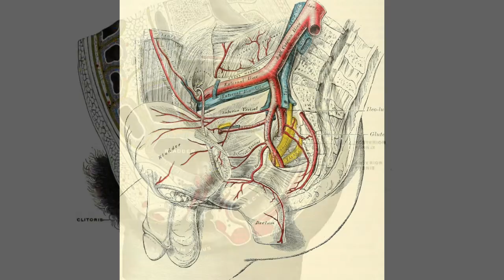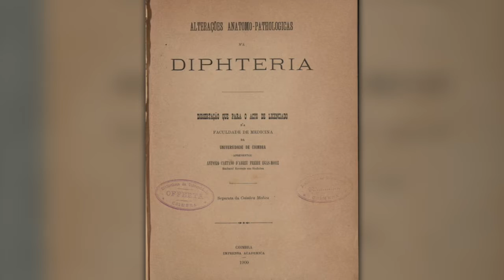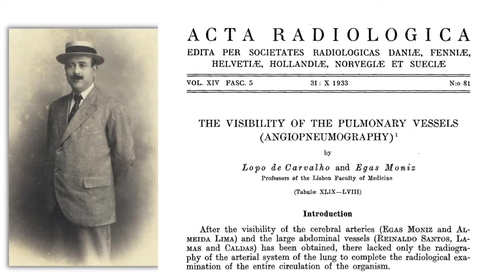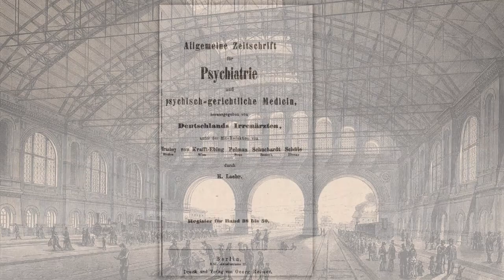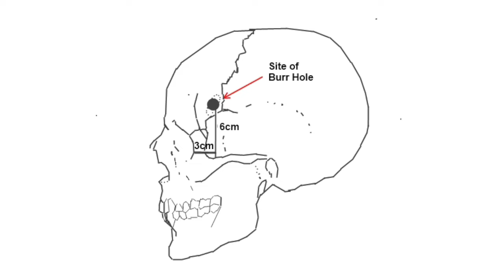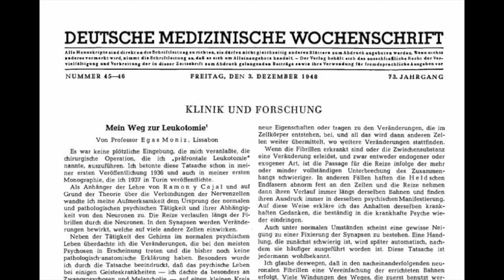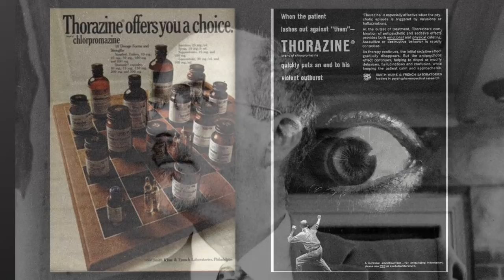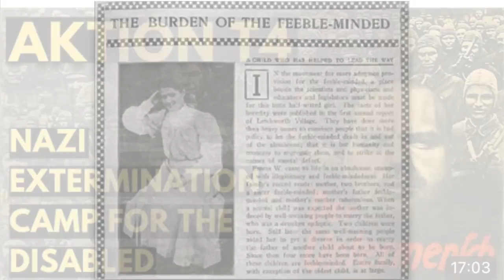The Man Who Invented the Lobotomy - António Egas Moniz - Documentary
António Egas Moniz was a Portuguese neurologist and psychiatrist who invented irreversible brain surgery for mental illness.
He was awarded the Nobel prize for this work in 1949. But was he a true pioneer to be celebrated or a self-serving narcissist concerned only with his own glory.
In this video, Professor Graeme Yorston, Forensic Neuropsychiatrist explores the life  work of one of the most controversial figures in psychiatry, trying to decide if he was a hero or a villain.

References
Artico, M., Spoletini, M., Fumagalli, L., Biagioni, F., Ryskalin, L., Fornai, F., ... and Taurone, S. (2017). Egas Moniz: 90 years (1927–2017) from cerebral angiography. Frontiers in Neuroanatomy, 11, 81.
Blomstedt, P. (2020). Cerebral Impaludation–An Ignoble Procedure between Two Nobel Prizes: Frontal Lobe Lesions before the Introduction of Leucotomy. Stereotactic  Functional Neurosurgery, 98(3), 150-159.
Boettcher, L. B., and Menacho, S. T. (2017). The early argument for prefrontal leucotomy: the collision of frontal lobe theory  psychosurgery at the 1935 International Neurological Congress in London. Neurosurgical Focus, 43(3), E4.
Gross, D., and Schäfer, G. (2011). Egas Moniz (1874–1955):  the “invention” of modern psychosurgery: a historical  ethical reanalysis under special consideration of Portuguese original sources. Neurosurgical Focus, 30(2), E8.
Igual, M. M. (2019). John F. Fulton (1899–1960): neurophysiologist, bibliophile,  historian. His relationship with Spain. Neurosci History, 7(2), 62-76.
Michaleas, S. N., Tsoucalas, G., Tzavellas, E., Stranjalis, G., and Karamanou, M. (2021). Gottlieb Burckhardt (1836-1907): 19th-century pioneer of psychosurgery. Surgical Innovation, 28(3), 381-387.
Toledo, E. T. D., and Vimieiro, A. C. (2018). A Vida Sexual (The Sexual Life), by Egas Moniz: eugenics, psychoanalysis,  the pathologization of the female sexed body. História, Ciências, Saúde-Manguinhos, 25, 69-86.

Images
Public Domain via Wikimedia Commons
Wellcome Foundation
British Library

Video produced by Graeme Yorston and Ewelina de Leon.